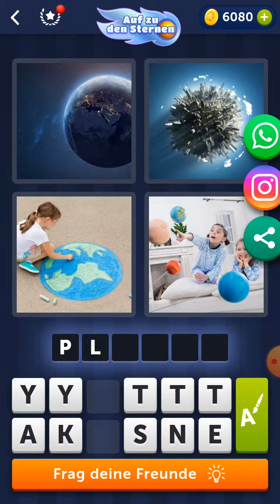4 Bilder 1 Wort - Auf zu den Sternen - 05.09.2021 - Lösung Tägliches Rätsel - September 2021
4 Bilder 1 Wort - Auf zu den Sternen - 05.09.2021 - Lösung Tägliches Rätsel - September 2021